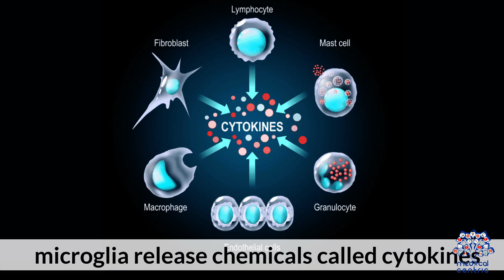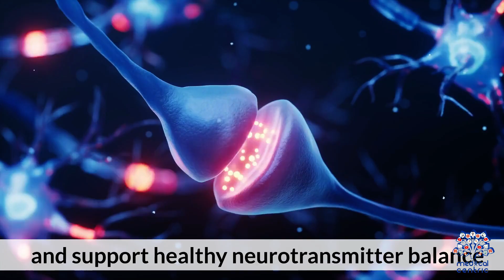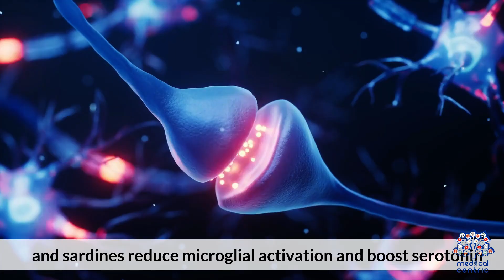Neuroinflammation : The Hidden Link Between Diet and Anxiety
Neuroinflammation is increasingly recognized as a central factor in how the brain manages stress, regulates mood, and processes emotional responses. A growing body of research suggests that chronic, low-grade inflammation within the brain can subtly shift neurotransmitter balance, disrupt communication between neural networks, and heighten sensitivity to everyday stressors. What makes this topic particularly important is the emerging understanding of how dietary patterns can either amplify or reduce these inflammatory processes.

At the core of neuroinflammation is the body’s immune response. When inflammatory molecules such as cytokines remain elevated for long periods, they can cross the blood brain barrier and influence regions involved in emotional regulation, like the amygdala and prefrontal cortex. This can make a person more prone to rumination, agitation, restlessness, and the physiological sensations associated with anxiety. The foods we consume can strongly influence this inflammatory environment, either fueling the immune response or helping to calm it.

Highly processed foods, excessive sugar, trans fats, and certain food additives are known to promote systemic inflammation. When consumed regularly, they create a metabolic environment that encourages oxidative stress and disrupts the gut brain axis one of the most important communication systems influencing mental well being. An imbalanced gut microbiome can generate more inflammatory metabolites, weaken the intestinal lining, and increase the movement of inflammatory compounds into the bloodstream. Over time, this contributes to a cycle in which the body remains in a state of heightened alertness, mirroring the physiological foundation of anxiety.

On the other hand, nutrient dense foods provide the raw materials the brain needs to function smoothly. Omega 3 fatty acids support neuronal membrane flexibility, antioxidants neutralize free radicals, and polyphenols found in fruits and vegetables help modulate immune activity. Diets rich in whole foods such as the Mediterranean-style pattern have been associated with lower levels of inflammatory markers and improved emotional resilience. These dietary patterns also supply vitamins and minerals that support neurotransmitter pathways, including serotonin and GABA, which play major roles in regulating calmness and emotional stability.

Blood sugar stability is another key factor. Rapid spikes and drops in glucose can stress the nervous system, elevate cortisol, and produce symptoms similar to anxiety. Balanced meals that include fiber, protein, and healthy fats slow digestion and create a steadier metabolic rhythm, reducing inflammatory responses and easing strain on the brain’s regulatory systems. Hydration, sleep quality, and regular movement further influence inflammatory pathways, making everyday lifestyle choices powerful contributors to mental balance.

Understanding the connection between diet, inflammation, and emotional health encourages a more holistic view of anxiety. Instead of viewing anxiety solely through the lens of psychology, this perspective recognizes the biochemistry shaping how the brain feels and responds. Exploring these connections can guide more informed decisions that support long-term neurological health and create an internal environment where calmness and clarity are easier to maintain.